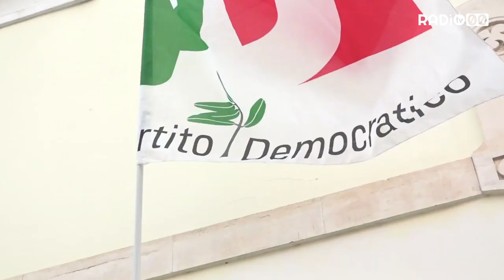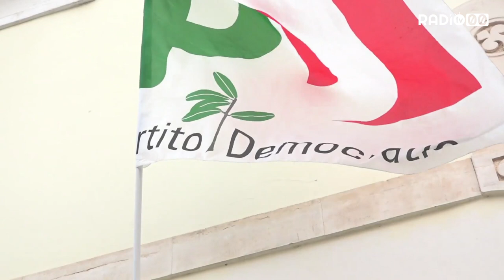Il Partito Democratico chiede la sostituzione di Marina Salierno